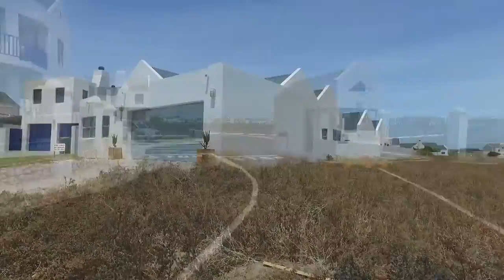417 m&#178; Land for sale in Western Cape | West Coast | Langebaan | Blue Lagoon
417 m² Land available in Blue Lagoon, Blue Lagoon Estate .This erf has unlimited view in front of you overlooking the green belt area. Nob